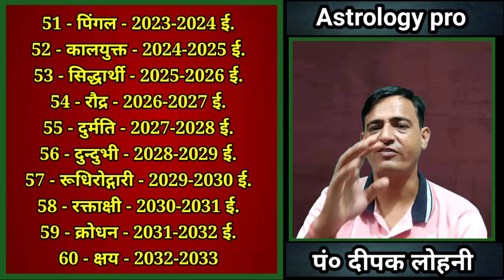संवत्सर के नाम । Samvatsara names । संवत्सर । Vikram Samvat 2080 । Nav Samvatsar 2080 । Samvat 2023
Namaskar
           Yah YouTube Video Vikram Samvat Ke Sambandh Me Hai Esme Bataya Gaya Hai Ki Vikram Samvat Ke Naam Kya Hain.
Your Queriesries
संवत्सर के नाम
Samvatsara names
संवत्सर
Vikram Samvat 2080
Nav Samvatsar 2080
Samvat 2023
Vikram Samvat
Vikram Samvat Calendar
Vikram Samvat 2023
Vikram Samvat 2022
Vikram Samvat Kya Hota Hai
Vikram Samvat 2079
Vikram Samvat Kya Hai
Vikram Samvat Ke Naam
Samvatsar Ka Naam
Kaun Sa Samvat Chal Raha hai
Naye Samvatsar Ka Naam
Nav Samvatsar Ka Naam Kya Hai
Nav Samvatsar
नव संवत्सर
2079 Calendar
2080 Calendar
Nav Samvatsar
Navsamvatsar
नवसंवत्सर
2080
2023
2024
Samvatsar ka naam
Samvatsar 2080 ka naam
Nav samvatsar ka naam
2080 Nav samvatsar
2080 Samvatsar ka naam
2080 Samvatsar
2023 Samvatsar
Plav samvatsar
Naye samvatsar ka kya name hai
Name vikram samvat 2080 ka naam